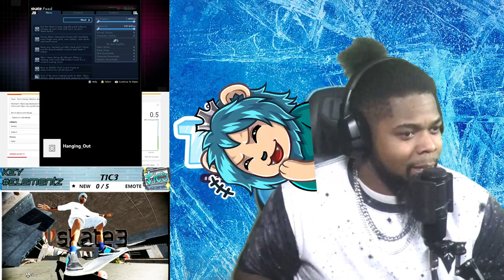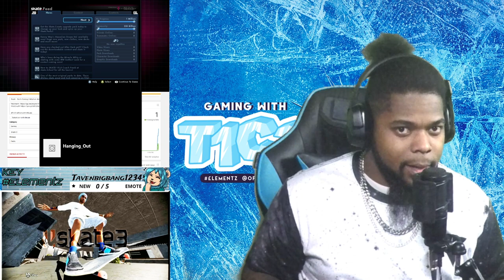Skate 3 - Going Down (Fun times with Elementz)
In this video we play Skate 3! In this video the Elementz come out  to play Hall of meat and we have a good time! Enjoy, like and Sub. It'z FREE!